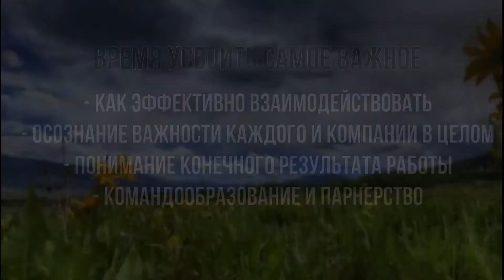БИЗНЕС ИГРА для АГРО "Средневековое Государство" - Партнерская Программа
Хочешь стать Независимым Партнером TealGames : Продвигать Игры и Знания в массы , Развиваться самому и Зарабатывать на этом ? Пиши и отмечайся где тебе удобно : прямо здесь на канале , на нашем сайте или наших социальных страницах